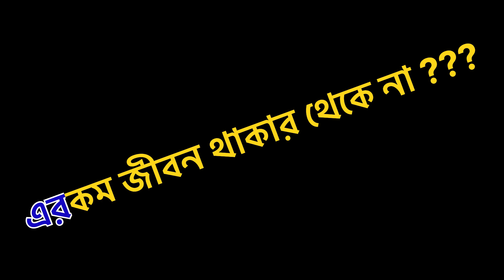সবজি বিক্রি করতে গিয়ে কালা এক কান্ড ঘটালো দেখুন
কালার কাণ্ড EP - 2
Long video
RAAS YTC
entertaining-videos